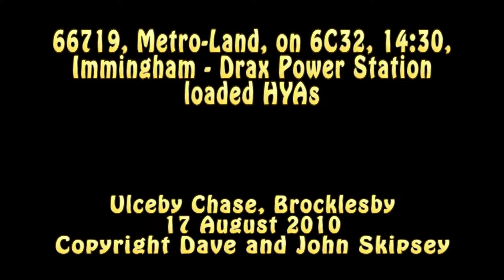66719, Metro-Land, on 6C32, 14:30, Immingham - Drax Power Station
66719, Metro-Land, on 6C32, 14:30, Immingham - Drax Power Station loaded HYAs
Ulceby Chase Level Crossing, Brocklesby
17 August 2010